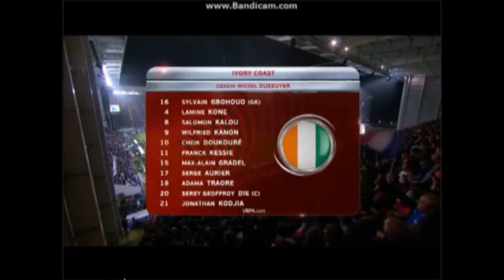WILFRED KANON vs FRANCE